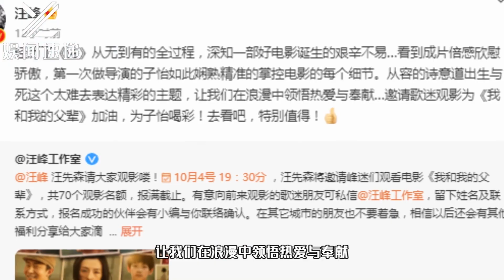峰哥又撒狗粮了！汪峰包场支持章子怡新电影：去看吧，特别值得